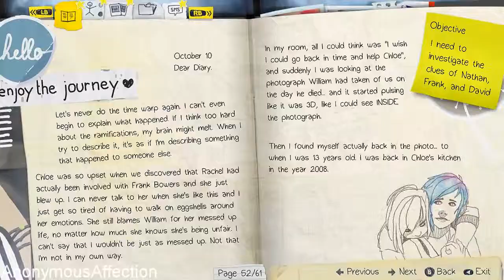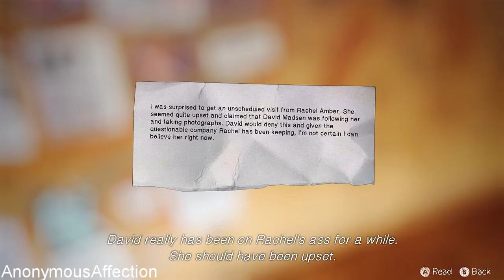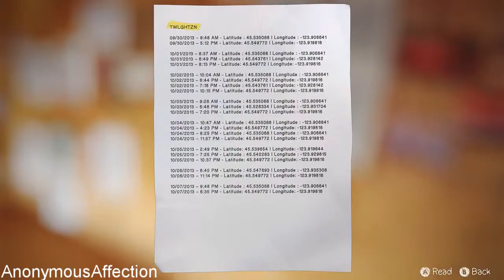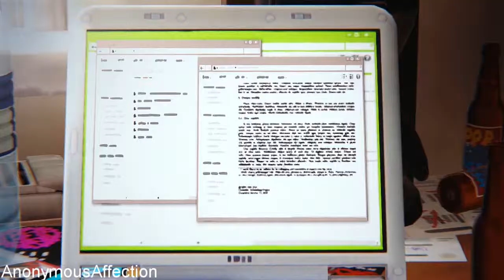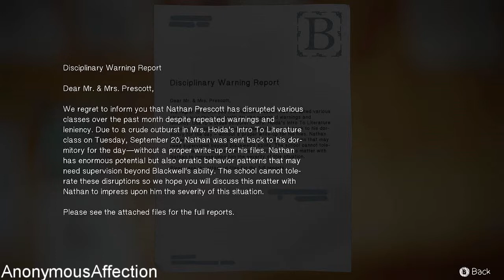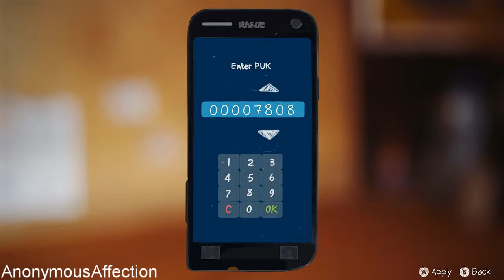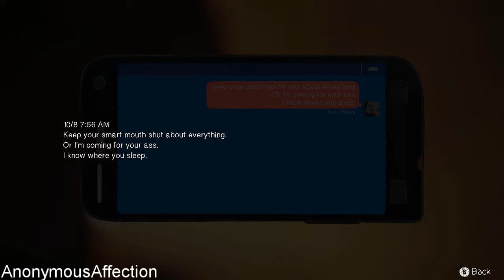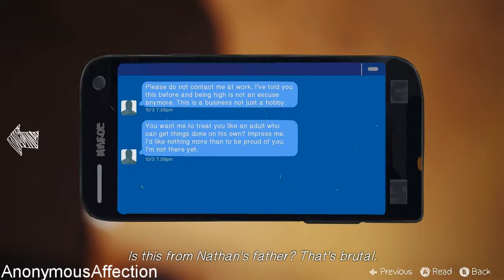Life Is Strange - Walkthrough Part 13 - Episode 4: Dark Room (Chloe's House - Investigation)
Life Is Strange (PC) - Walkthrough Part 13 - Episode 4: Dark Room (Chloe's House - Investigation)

Systems: PlayStation 3, Xbox One, PlayStation 4, Xbox 360, PC

Developer: Dontnod Entertainment

Key Features:

    1. A beautifully written modern adventure game.

    2. Rewind time to change the course of events.

    3. Multiple endings depending on the choices you make.

    4. Striking, hand-painted visuals.

    5. Distinct, licensed indie soundtrack.